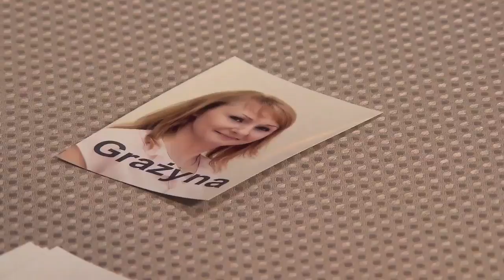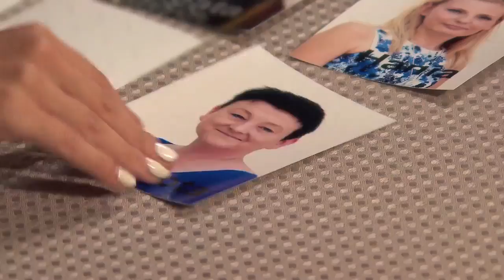Rolnik Szuka Żony 3 - Odcinek 3 - Pierwszy wybór Marka